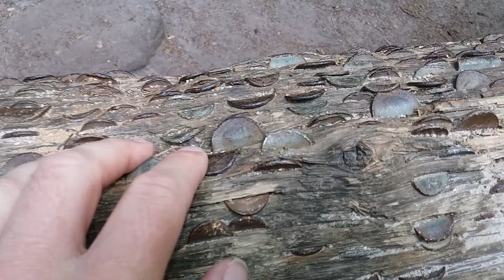Padley gorge.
Greenwood day out